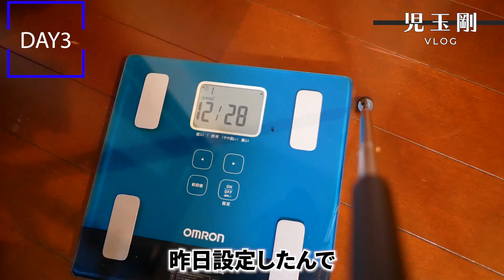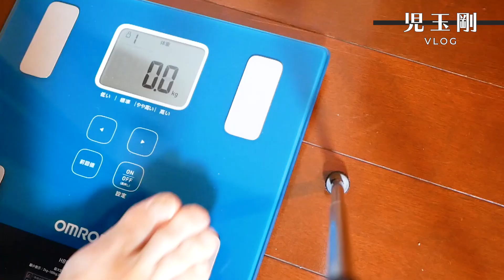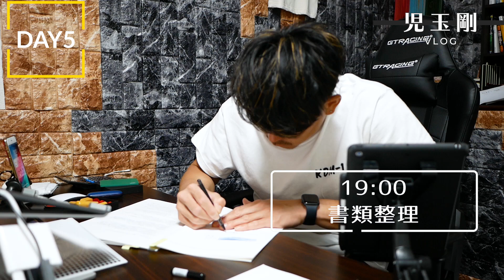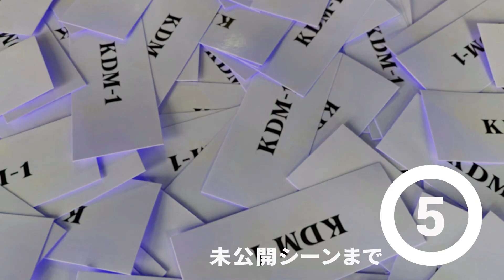【Jリーグ開幕！】Jリーガーは試合に向けてどんな風に過ごしているのか？FC東京、児玉剛の爆速ルーティーン！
現在、自分のホームページを作成していてそのWEBのトップページのデザインを田村さんに描いて頂こうと思っております！

あと、新調した体重計、あれ体脂肪全然違うので皆誤解しないで！俺の体脂肪は多分10%くらいです！
体脂肪を正確に測れる体重計教えてー！

1987年生まれ、大阪府出身。関西大学商学部卒業。
2010〜2013 京都サンガFC
2014〜2016  愛媛FC
2017〜2018　モンテディオ山形
2019〜FC東京
【免許・資格】